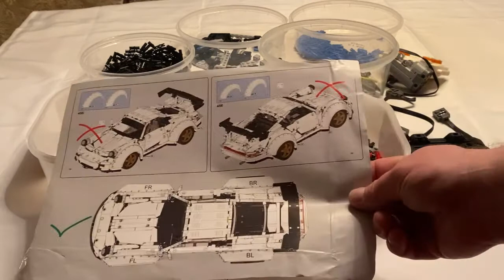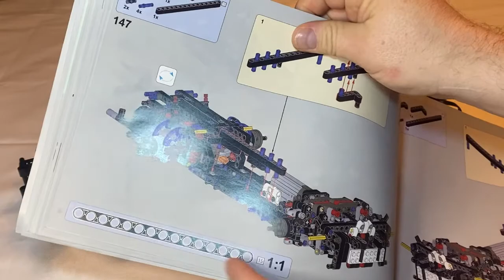Happy Build Porsche 911 Unboxing + Aufbau Teil 1 Happy build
Hallo liebe Klemmbaufreunde. Heute gibt es ein Unboxing und Aufbauvideo Teil 1. Hierbei handelt es sich um den Porsche 911 von Happy Build. Zusätzlich kläre ich die Frage, wie gut die Klemmkraft bei dieses alternativen Klemmbauherstellern sein wird. In der nächsten Woche gibt es dann Teil 2. Ich hoffe euch gefällt das Video und wünsche euch viel Spaß. Den Link wo ihr das Model kaufen könnt verlinke ich euch wie immer in der Videobeschreibung.

Schnitt:
Lightworks